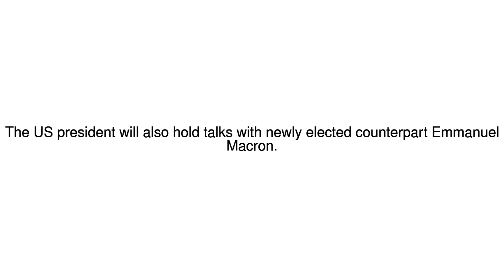News Update Trump to attend Bastille Day celebrations in France 28/06/17